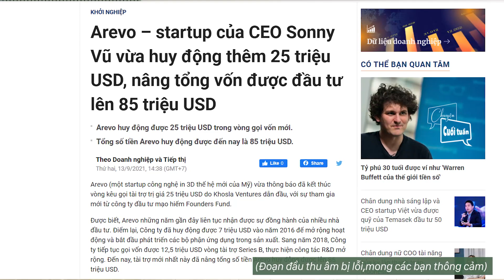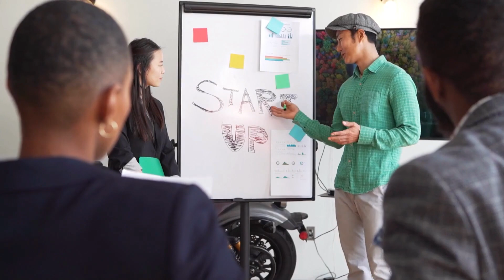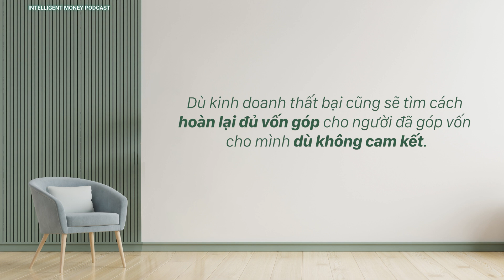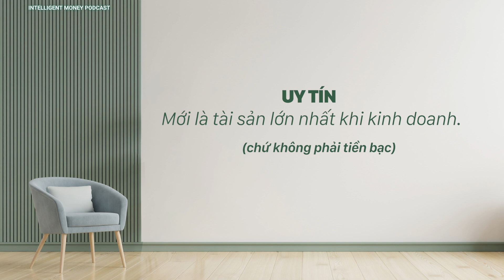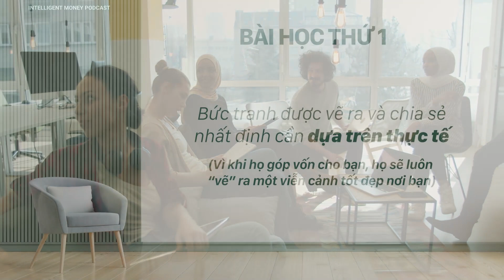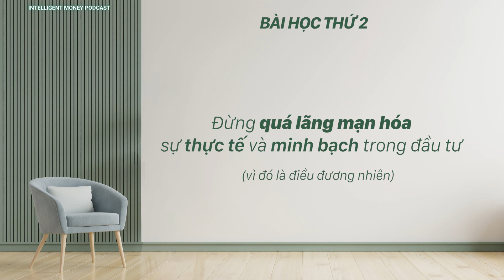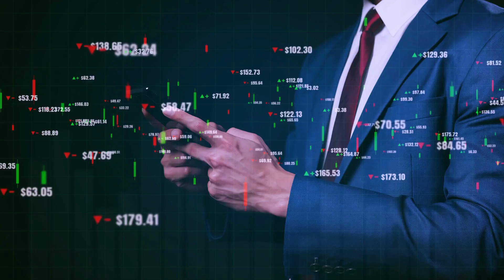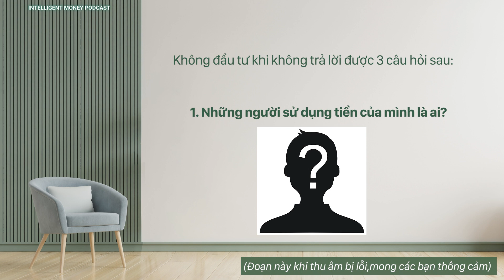Từ câu chuyện dùng NIỀM TIN để HUY ĐỘNG VỐN đến bài học trong ĐẦU TƯ | Intelligent Money Podcast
Dùng niềm tin để huy động vốn là phương thức tương đối phổ biến trong kinh doanh. Và dưới góc độ của người đã từng huy động vốn và là nhà đầu tư, đội ngũ Intelligent Money xin chia sẻ một số góc nhìn của mình, hy vọng giúp cho nhà đầu tư có thêm kinh nghiệm trên hành trình nghiên cứu và đầu tư vào doanh nghiệp.

Nếu bạn có mong muốn cải thiện tư duy tài chính, học hỏi kỹ năng, kinh nghiệm đầu tư từ những nhà đầu tư có từ 10 đến 20 năm kinh nghiệm thì đừng quên theo dõi các tập Podcast của Intelligent Money chúng mình hàng tuần nhé!

▶ Khoá học Quản lý tài chính cá nhân và đầu tư cơ bản Intelligent Money
▶ Khoá học Đầu tư chứng khoán thông minh The Intelligent Investor
▶ Khoá học Chọn mua chứng chỉ quỹ dành cho người bận rộn